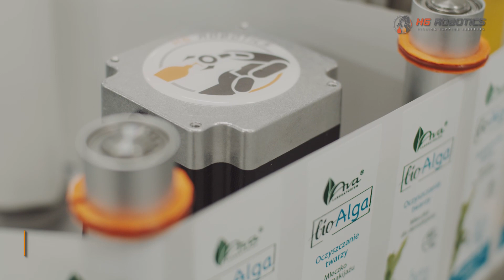Uniwersalna linia dozująca dla branży kosmetycznej | HG Robotics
Linia dozująca firmy HG Robotics przeznaczona m.in. do kremów, olejków, balsamów. Jest to urządzenie dozująco - zamykająco - etykietujące dedykowane dla branży kosmetycznej.

Opakowania w linii transportowane są w regulowanych paksach, które dzięki swojej budowie pozwalają na stosowanie różnych typów opakowań. Układ transportu (pętla) posiada płytki wykonane z materiału o podwyższonej odporności na ścieranie, a cała konstrukcja wykonana z anodowanego aluminium gwarantuje wysoką żywotność układu.

Układ tłokowy napędzany osobnymi serwonapędami pozwala na dozowanie z wysoką dokładnością produktów o zróżnicowanych właściwościach fizycznych, takich jak lepkość czy gęstość.

W prezentowanej maszynie zastosowano układ pozwalający na precyzyjne wprowadzanie zamknięć z pipetą oraz zakręcarke typu 4ROLL - urządzenie zaprojektowane do zamykania wielu typów opakowań.

Linię doposażono w etykieciarkę do opakowań okrągłych gwarantującą wysoką precyzję nanoszenia etykiety oraz stół odbiorczy pozwalający na wygodny odbiór gotowych produktów przez operatora.

Zachęcamy do zapoznania się z ofertą firmy Posiadamy wieloletnie doświadczenie w projektowaniu i wytwarzaniu wysoce zautomatyzowanych rozwiązań z zakresu konfekcjonowania produktów.